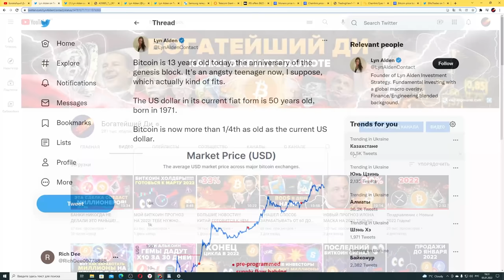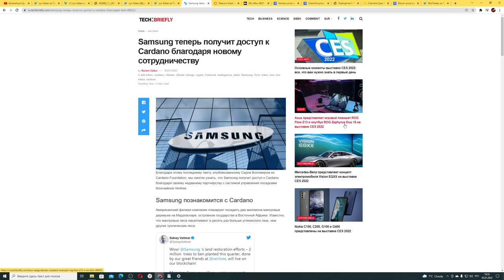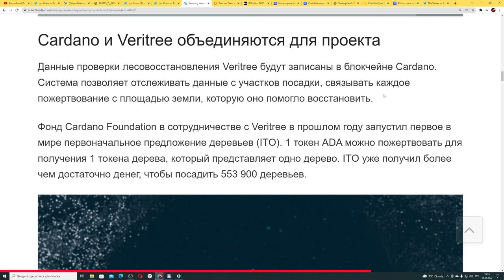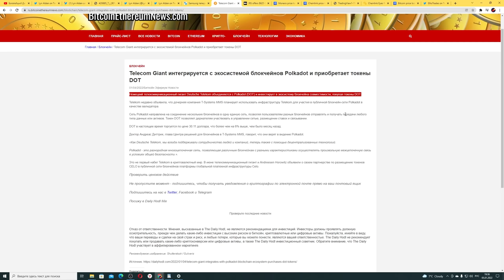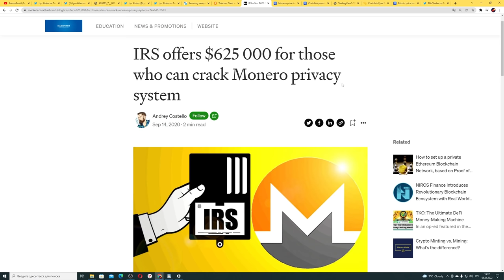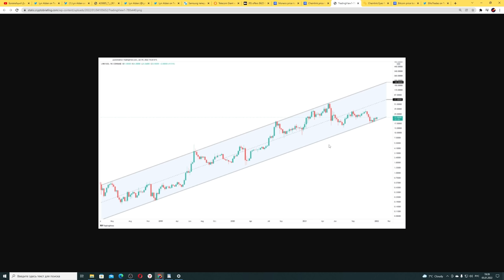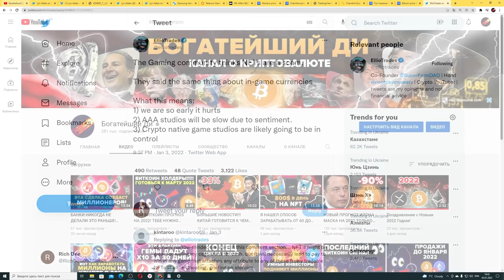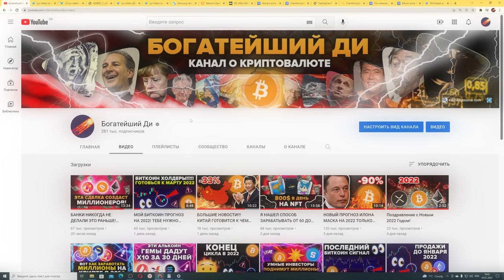ТЫ НЕ ПОВЕРИШЬ ЧТО ДЕЛАЕТ CARDANO!!! ПОКУПКА ЭТИХ МОНЕТ СЕЙЧАС КАК ПОКУПАТЬ БИТКОИН 5 ЛЕТ НАЗАД!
00:00 Интро
00:46 Биткоину 13 лет но это лишь начало!
02:01 CARDANO ADA Ты не поверишь в это!
03:47 Принятие Polkadot DOT в Германии
04:47 Monero XMR СУПЕР НЕДООЦЕНЕНА
05:50 Chainlink Link вот-вот взорвется!!!
06:54 ПОКУПКА ЭТИХ МОНЕТ СЕЙЧАС КАК ПОКУПАТЬ БИТКОИН 5 ЛЕТ НАЗАД!
08:23 Поддержи лайком по-братски!